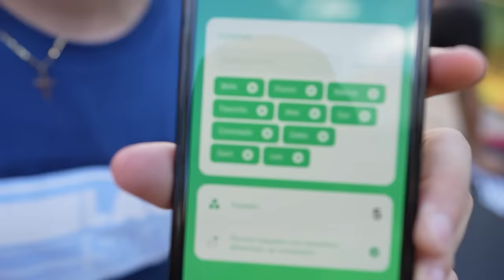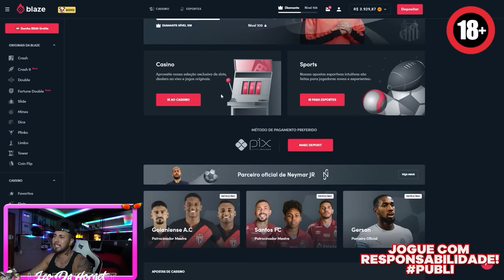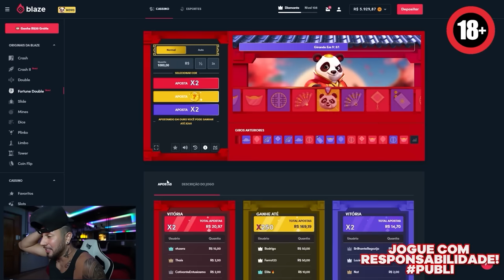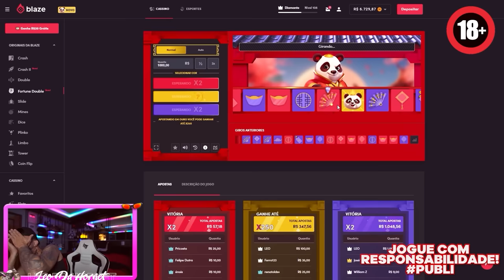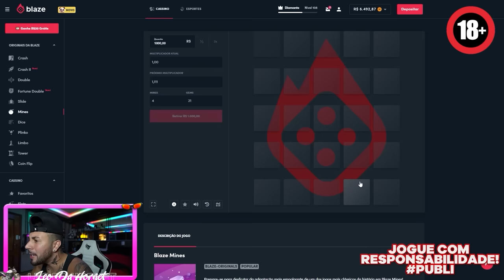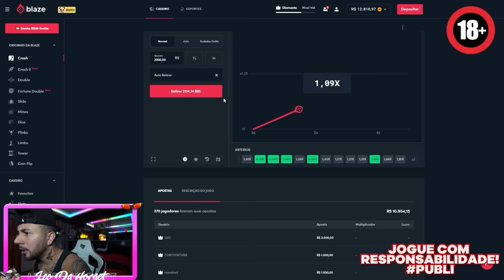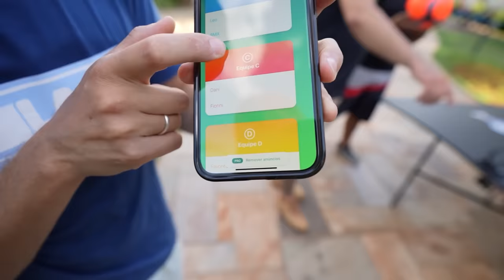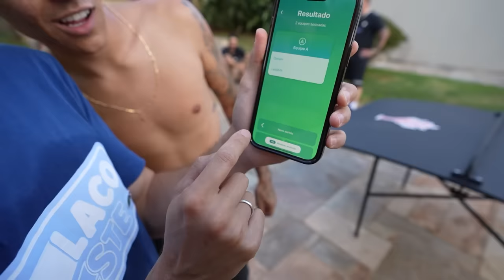🚨 DEU BRIGA NA CASA !! 🚨